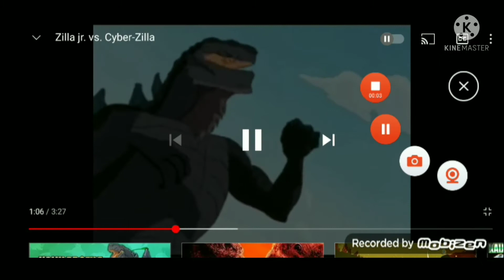my prediction of Zilla and Zilla Jr ku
my predictions of Zilla and zilla Jr kiju universe